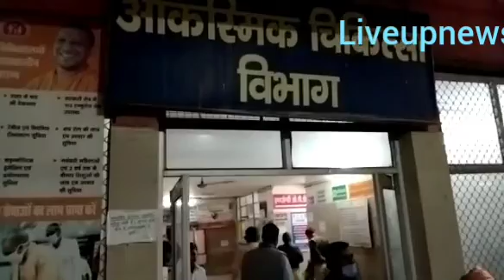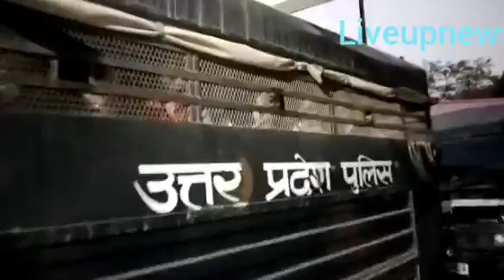किसानों के समर्थन में सपाई दूसरे दिन सड़क पर, हुए गिरफ्तार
वाराणसी। भारत बंद के दूसरे दिन वाराणसी में पुलिस को चकमा देकर सपाइयों ने जोरदार रेली निकालकर प्रदर्शन किया और नारेबाजी किया सरकार के विरुद्ध सैकड़ों की तादात में सपाइयों को तुरंत हिरासत में लिया गया और वाराणसी के मंडली अस्पताल ले कर आया गया है.मेडिकल करवाने देख सकते हैं तस्वीर में आप पीएसी बटालियन और क्षेत्रीय पुलिस के कस्टडी में सपाइयों को वैन में बिठाया गया है और पारा पारी करके मेडिकल चेकअप करवाया जा रहा है जो कि आज का सपाइयों का जोरदार प्रदर्शन पुलिस को चकमा देकर अचानक निकले सपाइयों रोड पर भारत बंद के 1 दिन बाद का यह नजारा सीधे तस्वीर आइए दिखाते हैं वाराणसी की